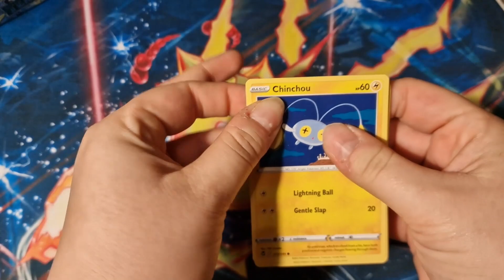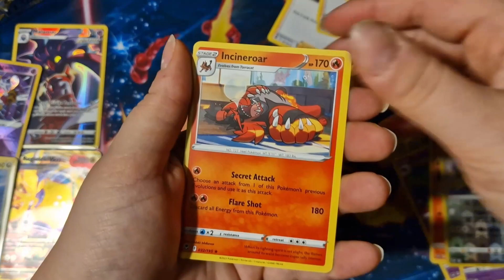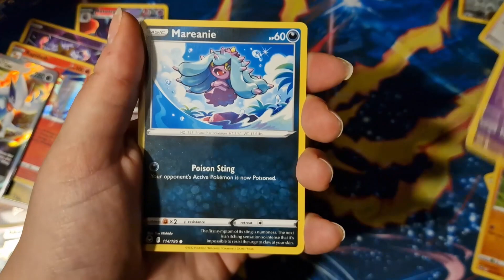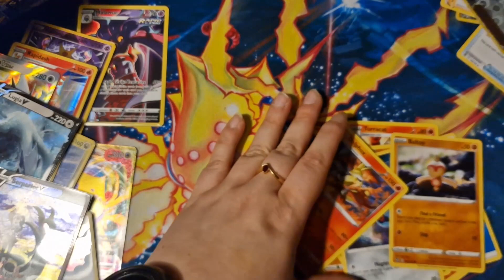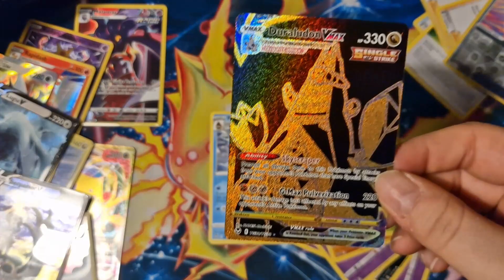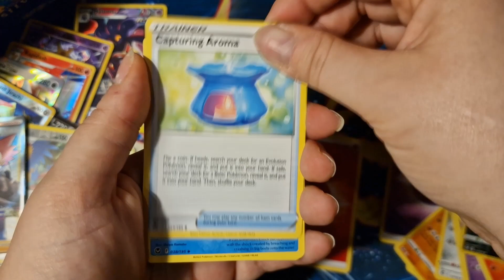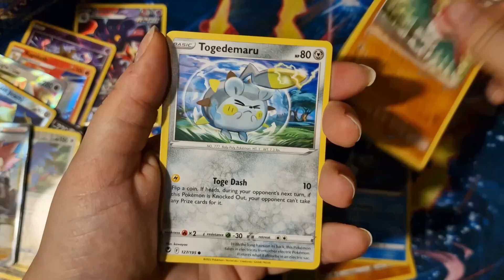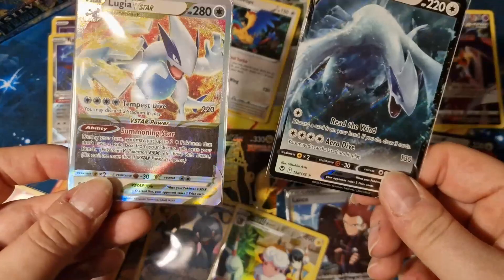Pokémon Silver Tempest Booster Box Opening!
Zapraszam Was serdecznie na opening Booster Boxa z Silver Tempest!

Dropy zaskoczyły nawet mnie :D